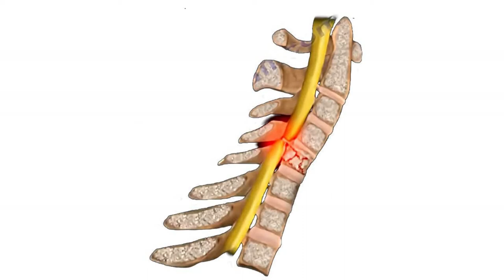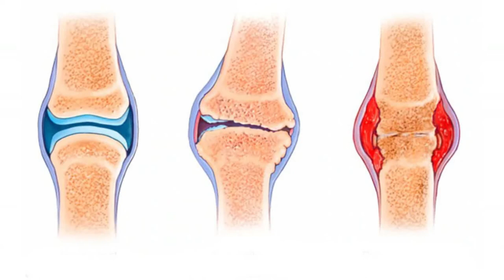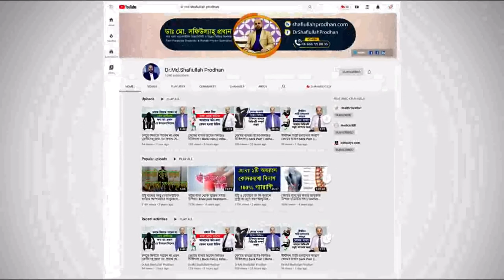প্যারালাইসিস রোগী সুস্থ হবার বিষয়ে যা বললেন ডিজ্যাবিলিটি বিশেষজ্ঞ || Paralysis Treatment